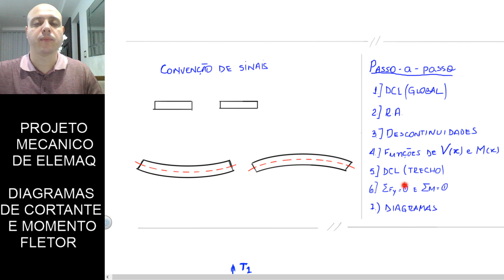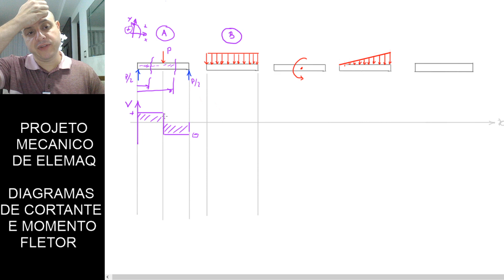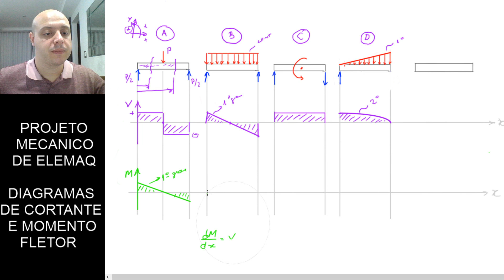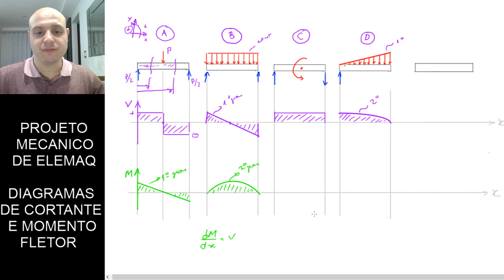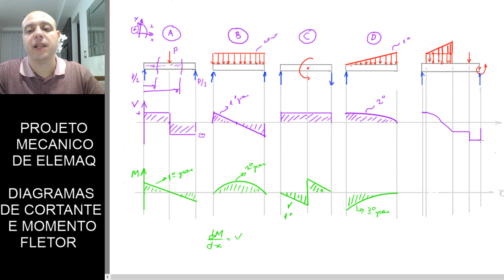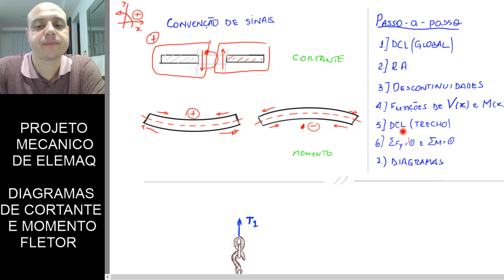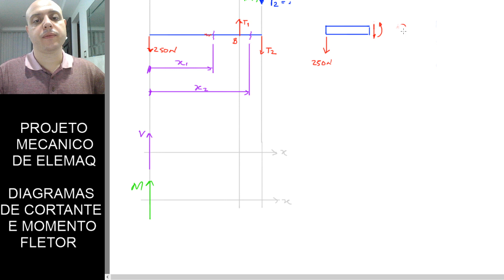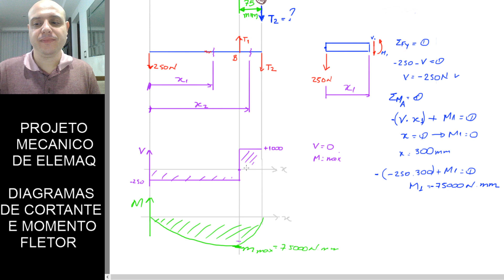Diagrama de Forças Cortantes e Momentos Fletores | Resistência dos Materiais | DFC | DMF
➜ Quer ser avisado das aulas semanais via e-mail? Cadastre-se aqui: EM BREVE

➜ Baixe gratuitamente meu Ebook "Como Detalhar Estruturas de Aço com Advance Steel"

➜ Baixe gratuitamente meu Ebook "5 Passos para escolher o Motor de Passo da sua CNC":